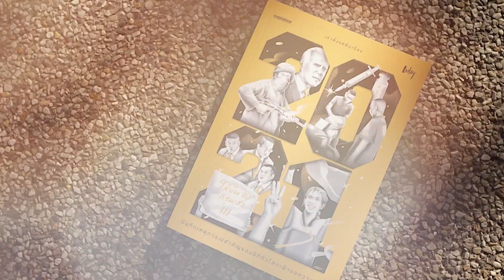“ความรัก” ยุค “ทุนนิยม” อุปสรรคความรักบนความเหลื่อมล้ำ | workpointTODAY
'ความรัก' ยุค 'ทุนนิยม' อุปสรรคความรักบนความเหลื่อมล้ำ แต่ถ้าไม่มีตังจะมีความรักที่ 'โรแมนติก' ได้ไหม

 เศรษฐศาสตร์ความรักคืออะไร  ความต้นทุนเท่าไหร่  'รักแท้แพ้สังคมเหลื่อมล้ำ' จริงหรือ  'ความรัก' เป็นมูลค่าทางอารมณ์ สำคัญไม่แพ้มูลค่าแบบรูปธรรม แต่ถ้าไม่มีเงินแล้วจะมีความรักที่โรแมนติกได้อย่างไร

จริงหรือที่คนรุ่นใหม่กลัวอกหัก เพราะสังคมหมุนเร็ว-สภาพแวดล้อมไม่เอื้อ ต้องเปลี่ยนสังคมไทย คนรุ่นใหม่ถึงจะได้รักกัน

พูดคุยกับ รศ.ดร.วิเลิศ ภูริวัชร คณบดี คณะพาณิชยศาสตร์และการบัญชี จุฬาลงกรณ์มหาวิทยาลัย และ รศ.ดร.ษัษฐรัมย์ ธรรมบุษดี อาจารย์วิทยาลัยสหวิทยาการ มหาวิทยาลัยธรรมศาสตร์